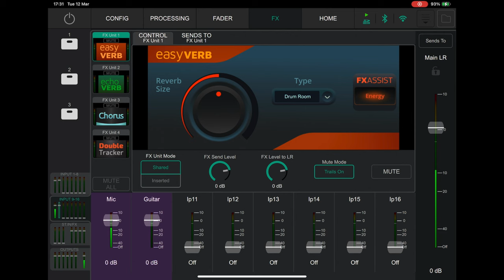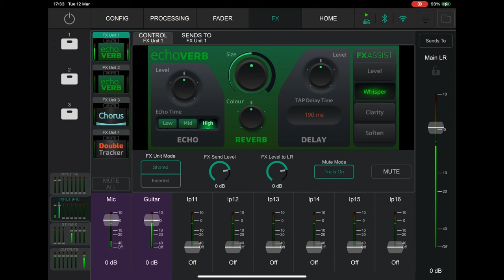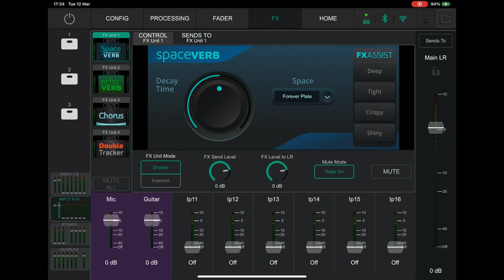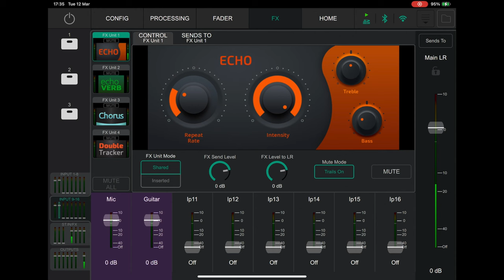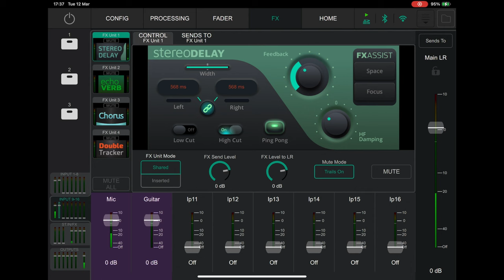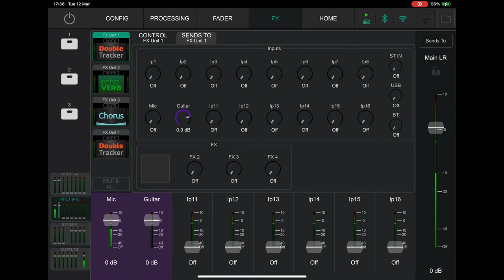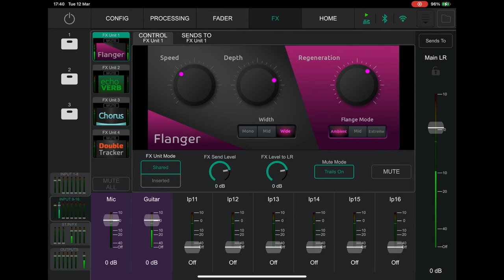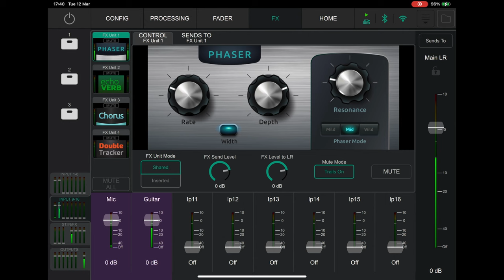Allen and Heath CQ18T Built in Effects Walkthrough and Demo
This week by popular request I'm showing the built in effects on the @AllenandHeathUK CQ-18T digital desk.